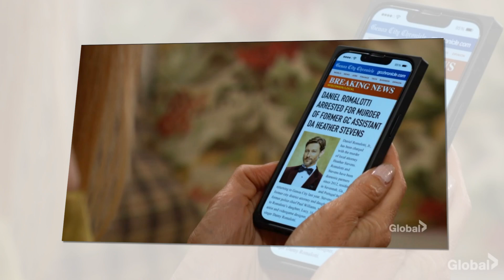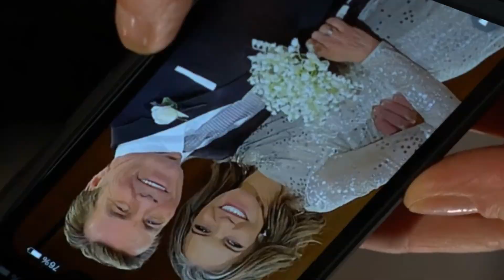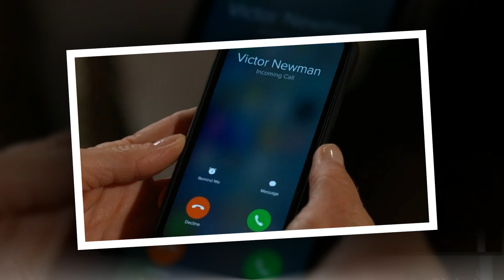🚔Daniel Arrested & Processed at GCPD!😱|😡Phyllis Loses It, Screams at Chance for Railroading Her Son🔥